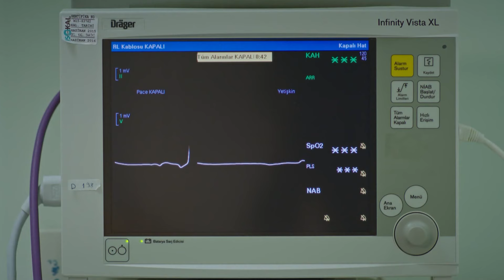Un Padre Se Reencuentra Con Su Hijo Después De Años: ¡Kartal! | Selin un Amor Inolvidable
Un Padre Se Reencuentra Con Su Hijo Después De Años: ¡Kartal! | EL SUEÑO MÁS TRANQUILO

Selin un Amor Inolvidable es capaz de brindar toda su belleza en una sola noche y, según la leyenda, es una rara avis que solo las personas afortunadas pueden contemplar. En una noche así empieza la historia de Selin y Kartal. Por casualidad, los caminos de los dos se cruzan en un viaje a Francia, y Kartal en un instante se enamora de Selin. Aunque este amor cautivador e inesperado se muriera en una noche, la historia de amor que empieza en Francia iniciará diferentes historias e intrigas que se alcanzará hasta el Mar Negro y Estambul.

Producción: O3 Turkey
Productor: Onur Güvenatam
Directores: Yağmur Taylan & Durul Taylan
Guión: Ertan Kurtulan & Hasan Başoğlu
Actrices:
Selin: Meryem Uzerli
Kartal: Murat Yıldırım
Aziz: Uğur Polat
Esra: Funda Eryiğit
Hüma: Seda Akman
Hakan: Selim Bayraktar
Mert: Burak Deniz
Emre: Deniz Celiloğlu